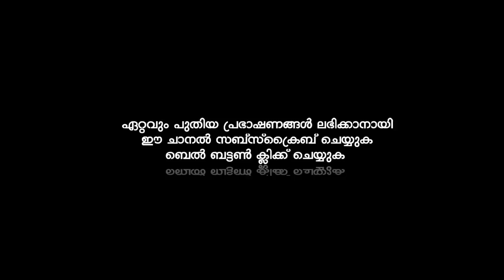നിങ്ങൾക്ക് നരകമോചനം | KUMMANAM NIZAMUDHEEN AZHARI